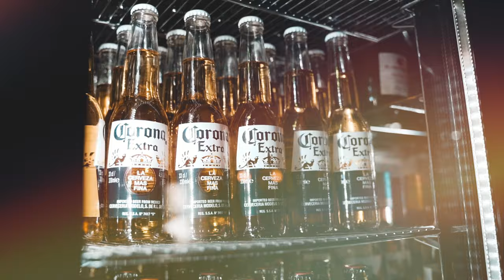The Niche Restaurant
Promotion video for The Niche restaurant in Irvine, North Ayrshire.